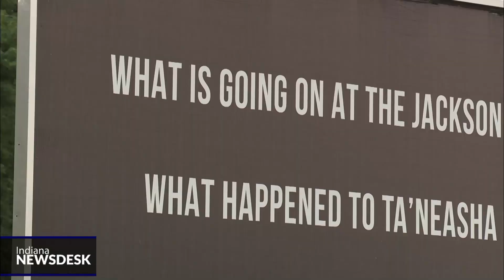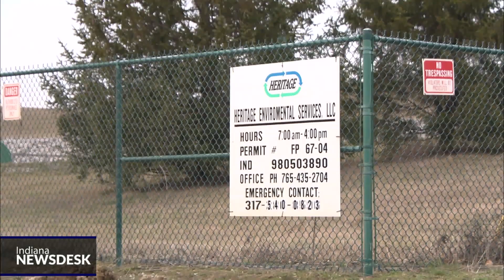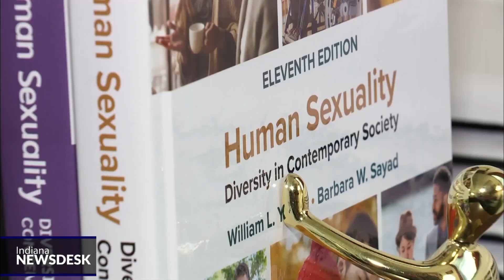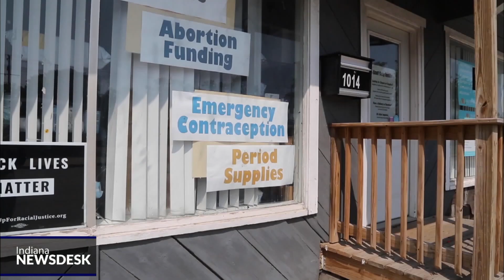Year In Review: Indiana Newsdesk's top news stories of 2023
Full Story This is the final Indiana Newsdesk of the year, but before we go, videographer Devan Ridgway put together this piece looking back at some of the stories we brought you throughout 2023. Have a happy holiday and we'll see you next year!